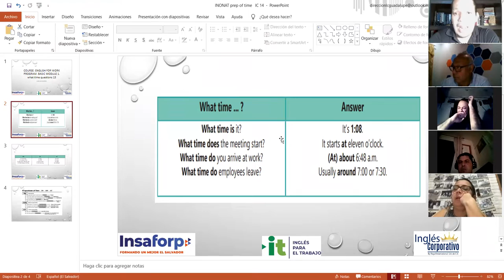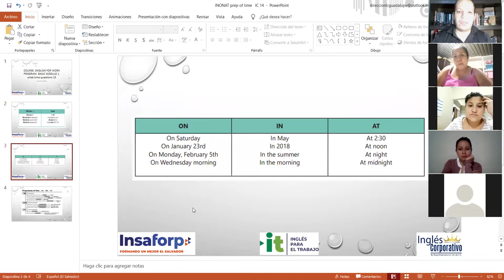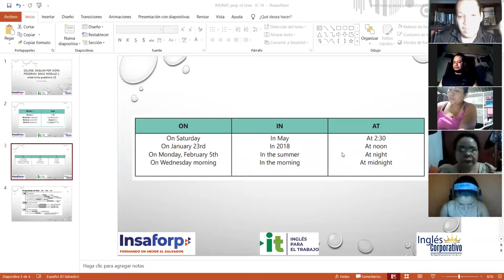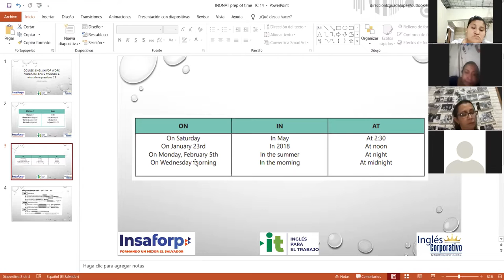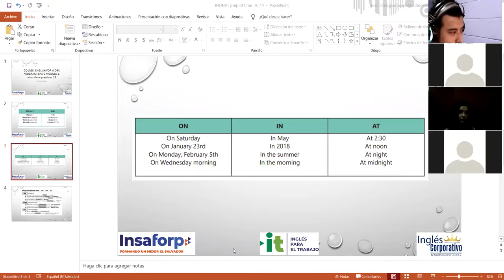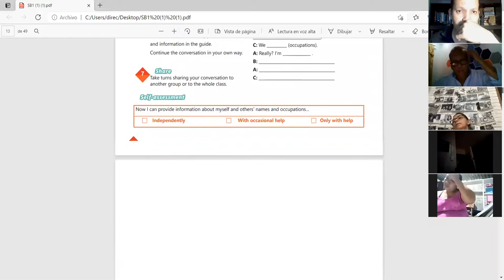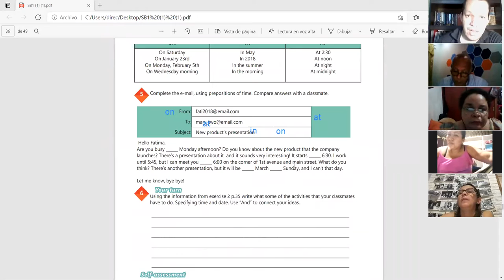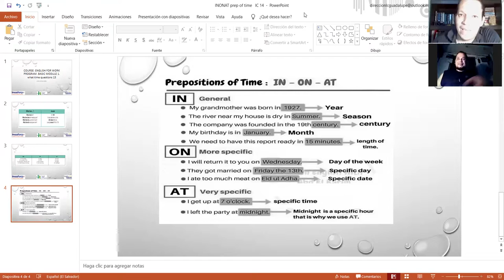Ingles Corporativo-Videoconferencia #14 How to use prepositions of time